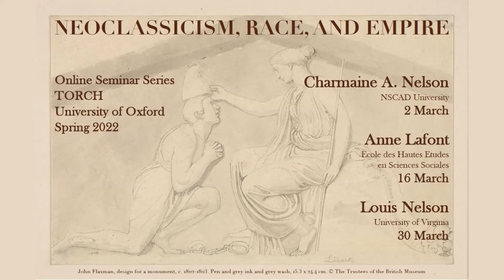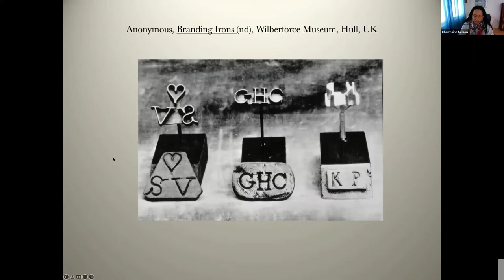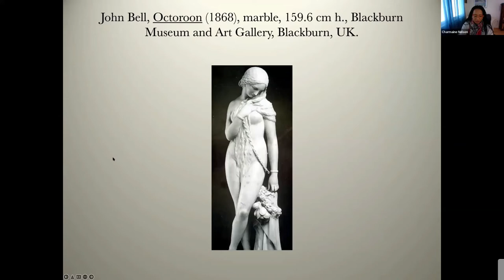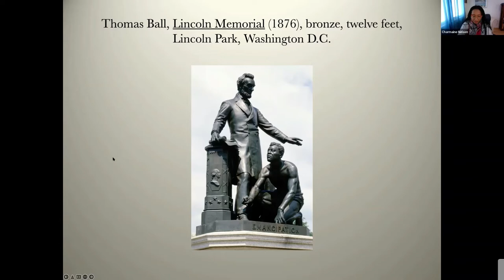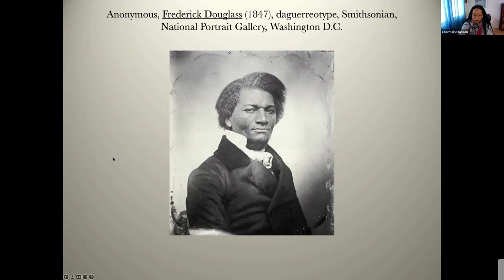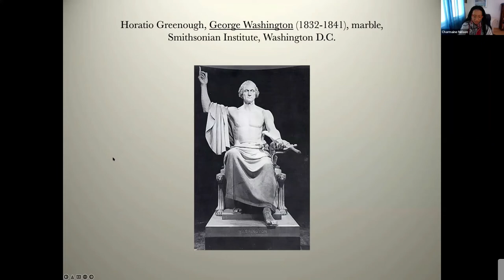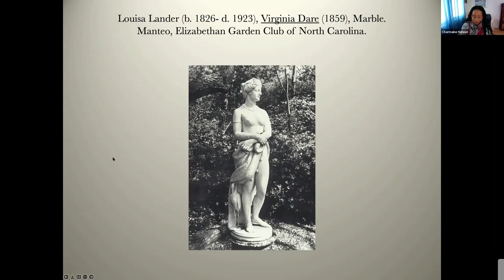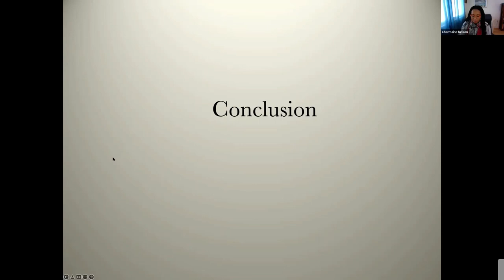Neoclassicism, Race and Empire - Charmaine A. Nelson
Speaker: Professor Charmaine A. Nelson (NSCAD University)

This is the first of three events in the Neoclassicism, Race, and Empire seminar series.

This series examines the intersection between neoclassicism and questions of race, colonisation, empire-building, and national identity. With a focus on the British and French Atlantic worlds from the eighteenth century onwards, but with attention to a broader geographical field, we will ask how classical ideas and forms were invoked in art, architecture, and aesthetics in ways that intersected with colonial expansion, the assertion of imperial power, and the development of racial ideologies. Through a series of seminars led by pioneering scholars in this field, we will explore the stylistic phenomenon of ‘neoclassicism’ within its broadest political and cultural contexts, while discussing the longer historiographical legacy of self-consciously classical art made in the modern age of empire.

Charmaine A. Nelson is a Professor of Art History and a Tier I Canada Research Chair in Transatlantic Black Diasporic Art and Community Engagement at Nova Scotia College of Art and Design (NSCAD) University in Halifax, CANADA where she is also the founding director of the Institute for the Study of Canadian Slavery. Prior to this appointment she worked at McGill University (Montreal) for seventeen years (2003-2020) and at Western University for two (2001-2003). Nelson has made ground-breaking contributions to the fields of the Visual Culture of Slavery, Race and Representation, and Black Canadian Studies. She has published seven books including The Color of Stone: Sculpting the Black Female Subject in Nineteenth-Century America (2007), Slavery, Geography, and Empire in Nineteenth-Century Marine Landscapes of Montreal and Jamaica (2016), and Towards an African Canadian Art History: Art, Memory, and Resistance (2018). Nelson has given over 280 lectures, papers, and talks across Canada, and the USA, and in Mexico, Denmark, Germany, Italy, Norway, Spain, the UK, Central America, and the Caribbean. She is also actively engaged with lay audiences through her media work including ABC, CBC, CTV, BBC One, and PBS. She has blogged for the Huffington Post Canada and written for The Walrus. Nelson has held several prestigious fellowships and appointments including a Caird Senior Research Fellowship, National Maritime Museum, Greenwich, UK (2007), and a Fulbright Visiting Research Chair, University of California – Santa Barbara (2010). She was recently the William Lyon Mackenzie King Visiting Professor of Canadian Studies at Harvard University (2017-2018) and a Fields of the Future Research Fellow at Bard Graduate Center in New York City (2021).

“Male or Man?: The Politics of Emancipation in the Neoclassical Imaginary”

The strategic marginalization of black populations lay at the heart of Transatlantic Slavery. For black men this entailed a hyper-sexualization, criminalization, and animalization which sought to banish them from the category of manhood. To be owned and controlled by another – to be chattel – was as far away from western definitions of manhood as one could get. In the nineteenth century, how did this social, material, and political disenfranchisement impact their representation within the realm of neoclassical sculpture, a field in which many established American and European artists consistently represented enslaved black subjects? This lecture explores how white neoclassical sculptors sought to immobilize and infantilize black male subjects depicting the newly freed (recently liberated, formerly enslaved people), through compositional and aesthetic strategies which, even within the realm of abolitionist representation, standardly depicted the black male as socially and physically impotent. This symbolic visual denigration occurred even when they were depicted as fully-grown, physically powerful males. Through an exploration of the case studies of John Quincy Adams Ward’s Freedman (1863), Thomas Ball’s Lincoln Memorial (c. 1866), and Mary Edmonia Lewis’s Morning of Liberty/Forever Free (1867), this lecture examines whether any of these artists was able (or willing) to create sculptures which depicted enslaved black males gaining their freedom, as men.